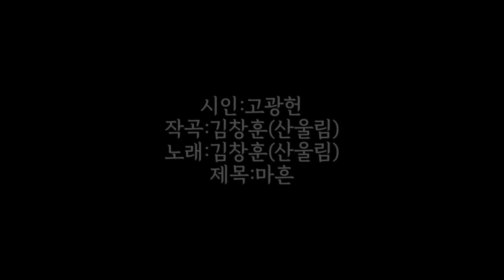[시노래545★마흔★시인 고광헌]새 시노래를 발표합니다☆섣부르게 이기려는 흉내 내면서, 이만큼 올라왔다​~발아래 자욱한 눈물천지​ 빈 가지 눈맞고 선 나무들​ 지면서 살아간다~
작시:고광헌
작곡:김창훈(산울림)
노래:김창훈(산울림)
제목:마흔

Em
섣부르게

이기려는 흉내 내면서

      CD            E
이 만큼 올라왔다

​      Em
발아래

자욱한 눈물천지

        C
빈 가지

       D            Em
눈맞고 선 나무들

       C            G
지면서 살아간다

        D          Em
지면서 살아간다